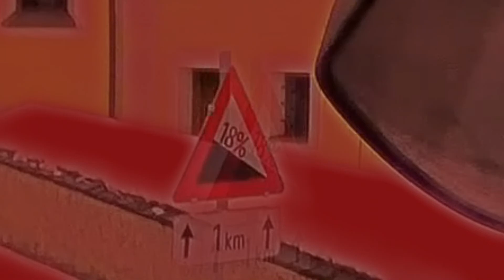Meredek.....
Irány a hegyre, mert két paletta még felfér...
18% -os fagyos lejtőn, kamionnal